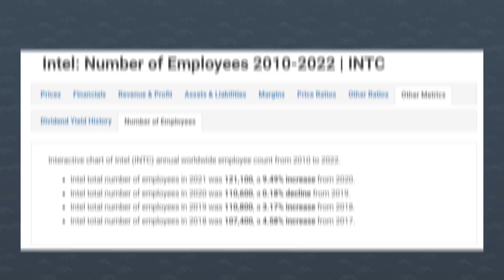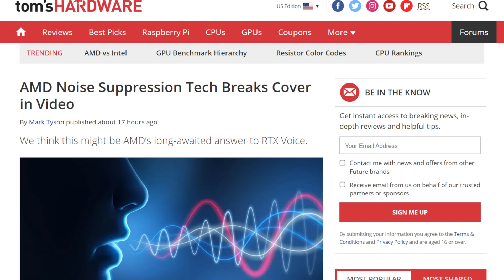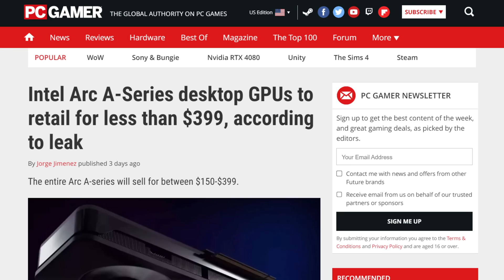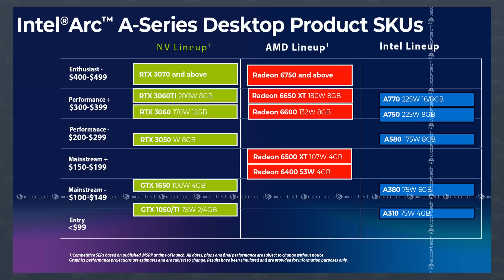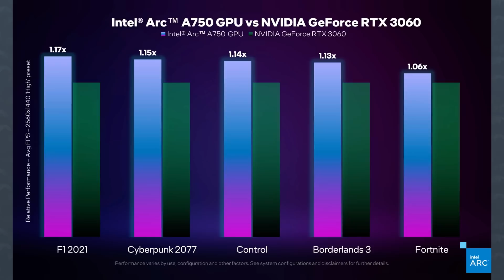AMD Gets BACK at Nvidia with this Leaked AI Feature!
Lets get started with AMD. One of the biggest struggle this company has to deal with when compared to the its competitors is its size, but they;re growing FAST. Intel is the biggest by far with over 100 thousand employees, and Nvidia is about 30 to 40% bigger than AMD with just over 22 thousand employees.

The big difference here being that AMD does everything, where as Nvidia is just slightly more specialized. So companies like intel and Nvidia can dedicate a lot of resources into specific innovations for consumers. AMD is never far behind though, and today, they made a tiny little mistake and accidentally leaked their next feature to compete with Nvidia.

Its called Noise Suppression, and you guessed it, its the AMD equivalent of RTX voice. Now excuse the low res video, but this is what was leaked.  It enhances audio powered by a real time deep learning algorithm. Its actually going to work exactly like RTX voice. It creates an input or an output channel where you can direct the noise suppression. It says it works across various apps and games, but if it behaves like RTX voice, it should work with pretty much anything.

Now as you can see, this was leaked, meaning the feature isnt available yet, but given that its part of the Adrenalin software, That’s basically AMD’s driver and software suite, it should be rolling out in the next major update. Personally, I love to see this. FSR 2.0 combatting DLSS, AMD Noise suppression  against RTX voice, all we need now is something similar to RTX broadcasts other features like background removal and blurring, video noise reduction, auto frame etc etc.